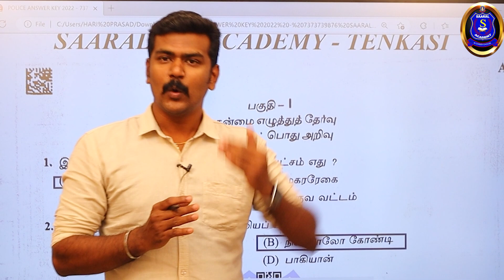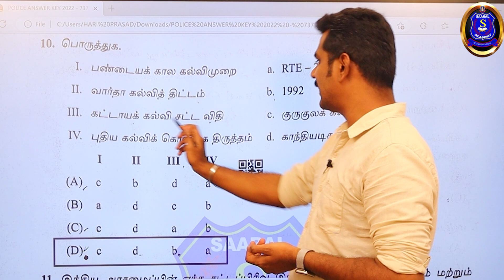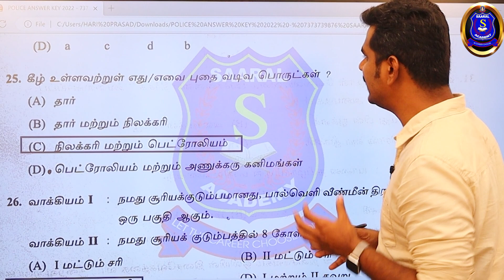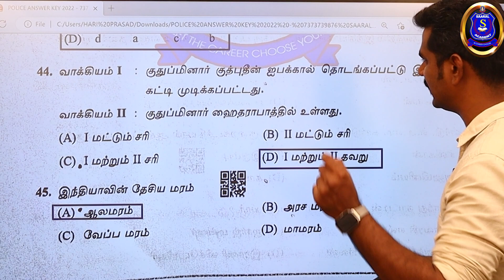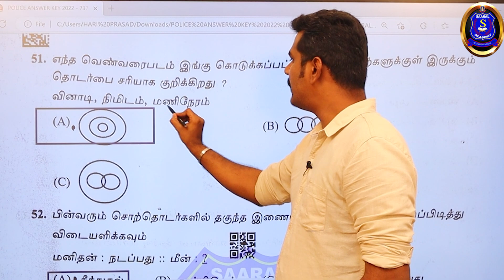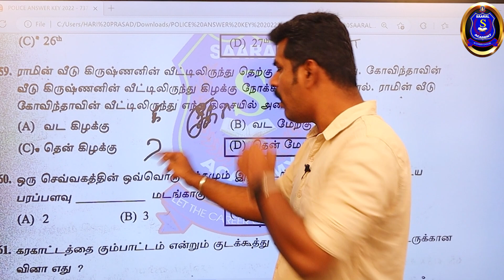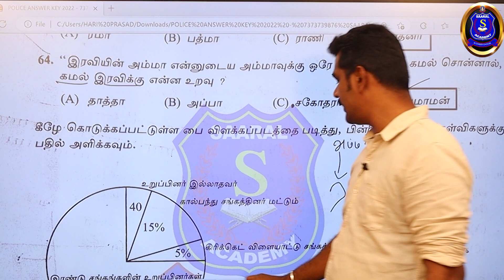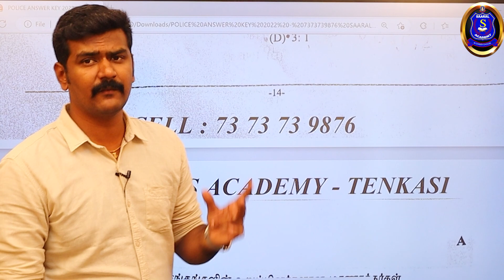POLICE ANSWER KEY & CUT OFF 2022 துல்லியமாக (மாற்றியமைக்கப்பட்ட சில விடைகள் description யில் உள்ளது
விடை மாற்றம் 👇👇👇👇👇

4-d
10-c
23-b
35-b
38-a
44-a

POLICE CUT OFF - 2022

நாம் அனுப்பிய answer key வைத்து உங்களுக்கு எவ்வளவு மதிப்பெண் வருகிறது என்று கூறவும்.

Cut off சொல்வதற்கு உதவியாக இருக்கும்.

மதிப்பெண் அனைவரிடத்திலும் கேட்கபட்டுள்ளது.
10000 தேர்வர்களின் மதிப்பெண் எடுத்து ஆராய்ந்து அதன் பிறகே CUT OFF சொல்ல இயலும்.

இன்னும் 2 அல்லது 3 நாட்கள் ஆகலாம். (துல்லியமான Cut Off வெளியிடப்படும்.

Mark -
Caste -
Pstm -
Sports NCC and NSS -

இதை தெளிவாக அனுப்பவும். 🙏🙏🙏🙏

தென்காசி சாரல் IAS அகாடமி